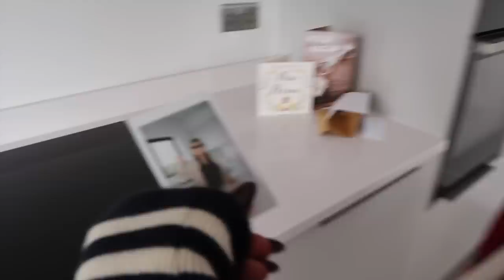BUYING A LUXURY PENTHOUSE....EMPTY HOUSE TOUR!!! ad| Syd and Ell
Some links are affiliate links which means we make a teeeeny tiny amount of commission if you buy directly from our links - but this makes no difference to your purchase/ the price xxxxx

SYD'S

ELL'S